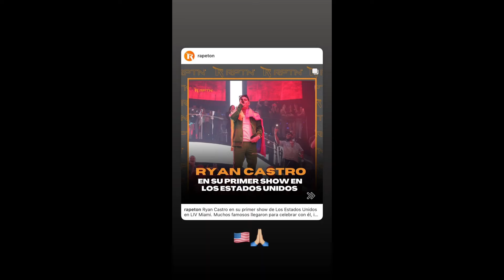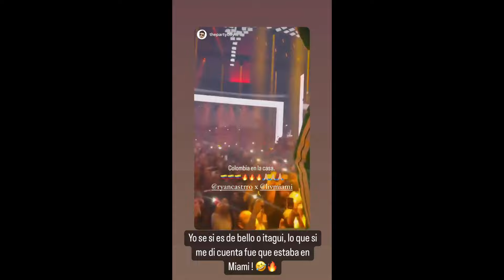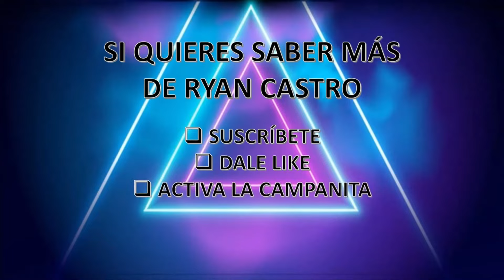Ryan Castro en VIVO La ROMPIÓ en USA.Concierto West Palm Beach, Orlando Florida(Vibra Urbana), Miami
Canta sus éxitos como